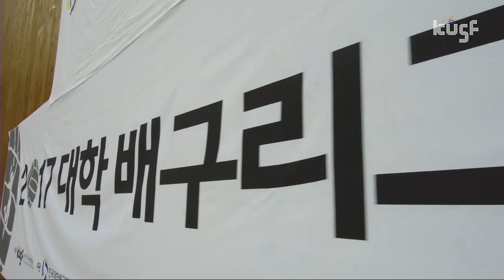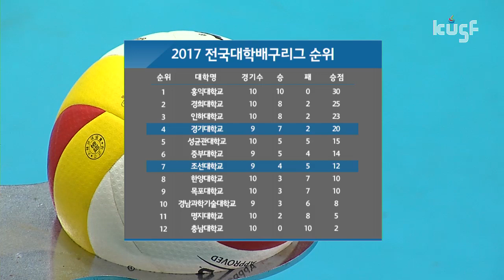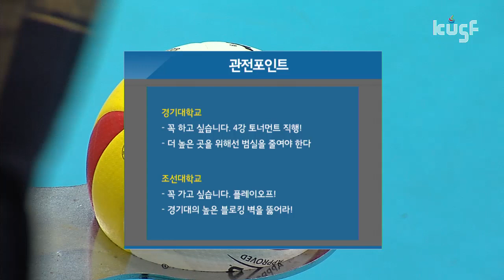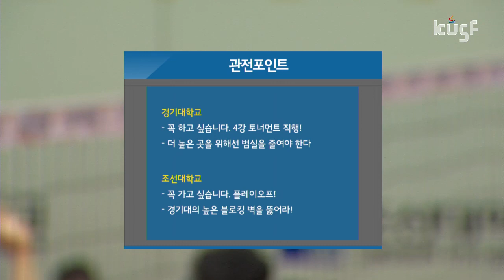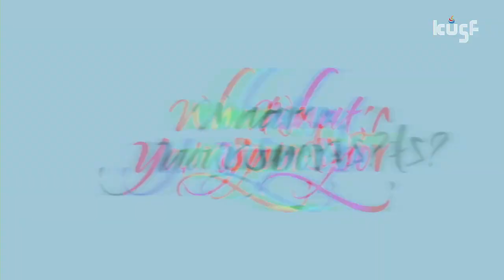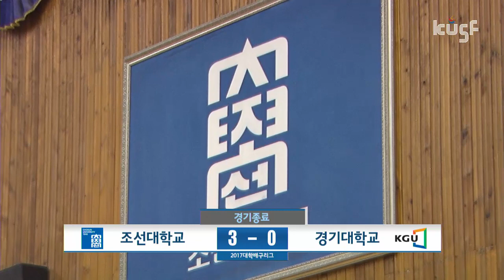[2017 대학배구리그] 170916 조선대vs경기대